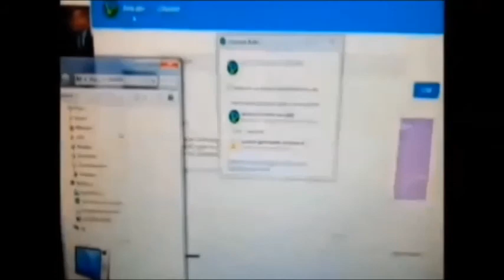MAMBA REMİX whisper